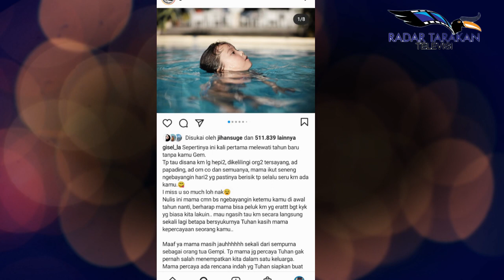Tulis Pesan Perpisahan untuk Gempi di Instagram, Komentar Papa Gading Bikin Sedih